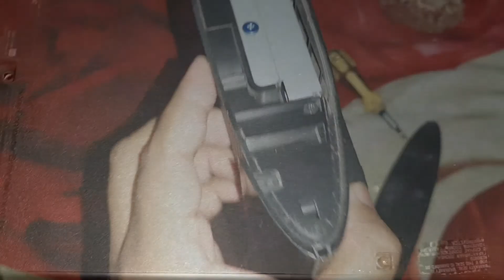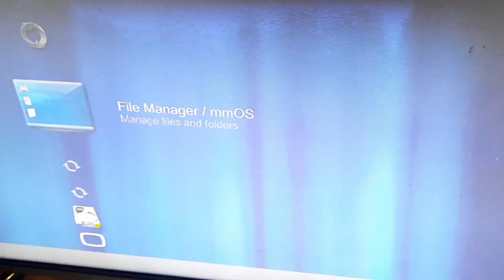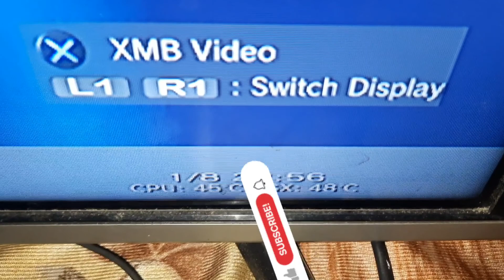PS3 Superslim Thermal paste change Complete full Review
SHIVANI GAME PARLOUR..
All types of PC, PC2, PS3, PS4 etc Games available here...

.*** SHIVANI STUDIO ***.
ONLINE INTERNET CENTRE, SHIVANI SOUND, PHOTO STUDIO, XEROX, GAME PARLOUR. LAWKHUWA ROAD NEAR P.K.B. NURSING HOME